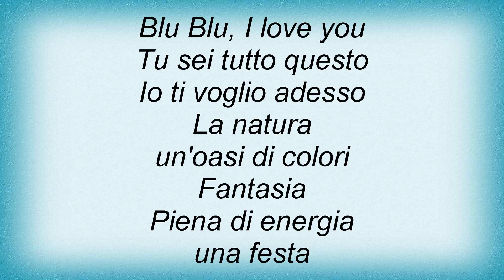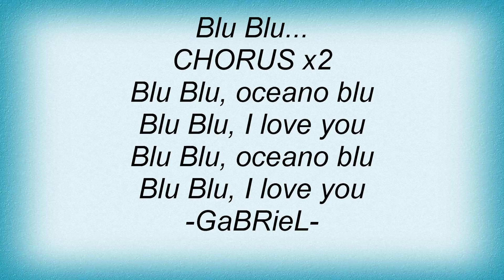16552 Paola & Chiara - Blu Lyrics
16552 Paola & Chiara - Blu Lyrics